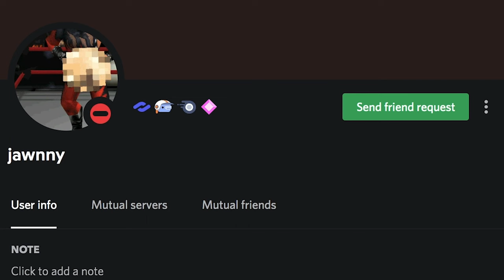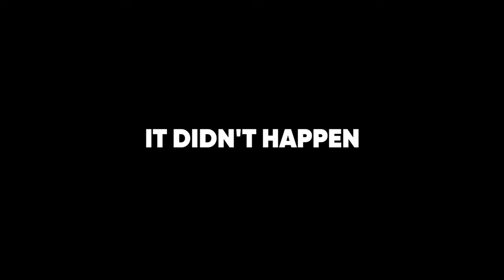FTR RULE THE WORLD! | DEADLOCK COMPILATIONS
FTR and Tully are based gods!

Support DEADLOCK!